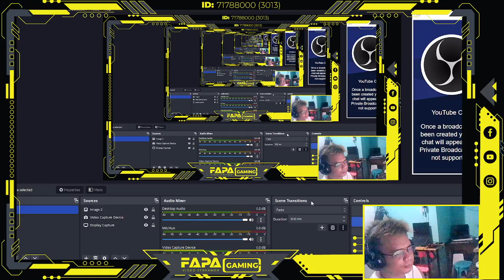ANACHNOS | MECH ARENA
Choose From Dozens Of Weapons And Mechs With Special Abilities For Endless Combinations. Mech Arena Is A Free Quick-Fire Competitive Robot Game With Explosive PVP Team Battles

@FAPA GAMING